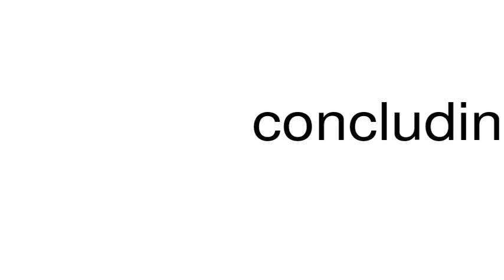How to pronounce concludingly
This is a satire channel. This is a satire channel. How to pronounce the word concludingly.